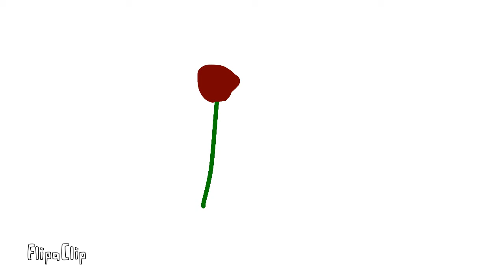My First Animation Ever!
I'm sorry if it is not like other's but i really like it! I barley know how to use this I just went and animate!!